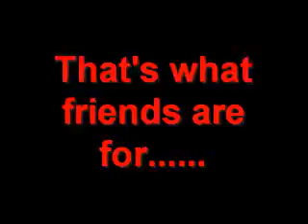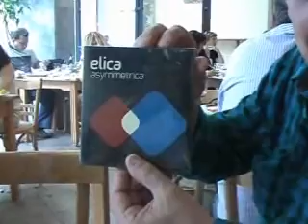FANS.wmv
FRIENDS - Vidéo réalisée par Francis Rimbert durant la tournée 2010